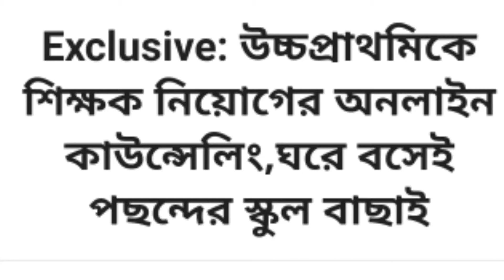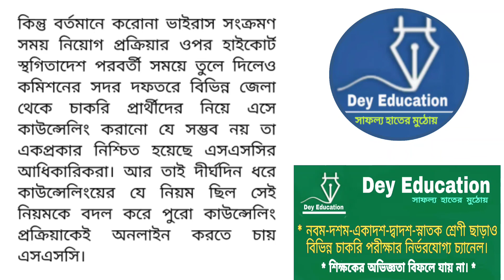উচ্চ প্রাথমিকে শীঘ্রই নিয়োগ/ এবার ঘরে বসেই কাউন্সিলিং ও পছন্দের স্কুল বাছাই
* বিস্তারিত তথ্য প্রদান করা হয়েছে।